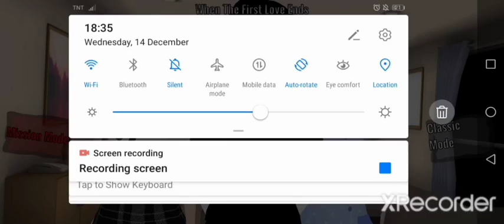when the first love public build plying with game pad DL+